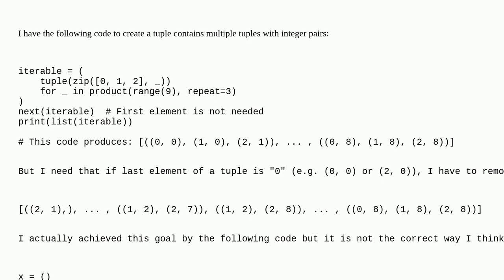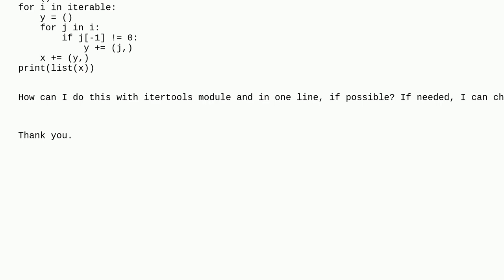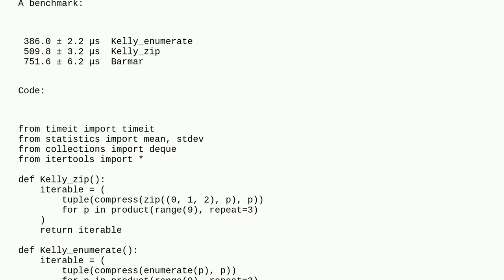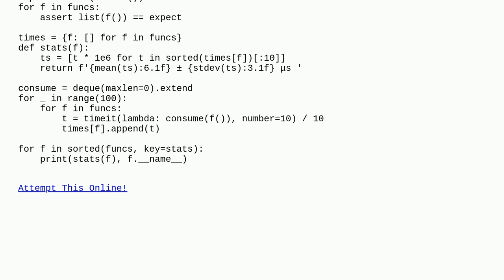How to remove a tuple in an integer tuple, if its last element is "0", using Python itertools?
A special thanks goes out to the awesome community

  python list-comprehension python-itertools